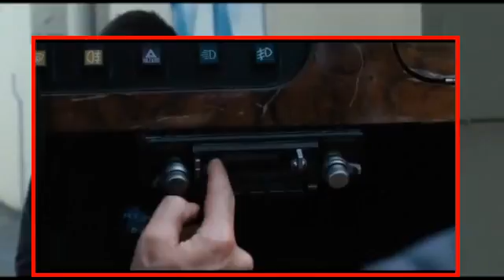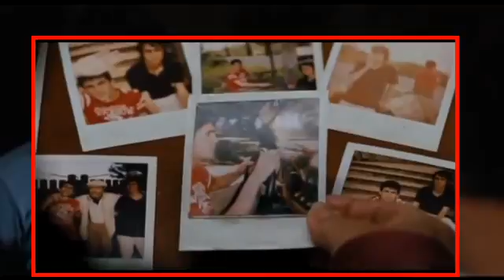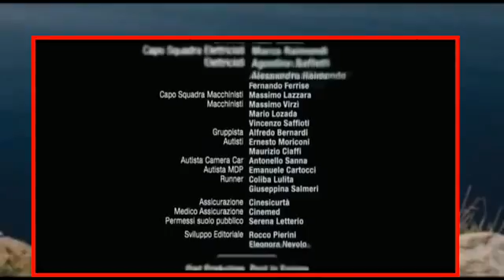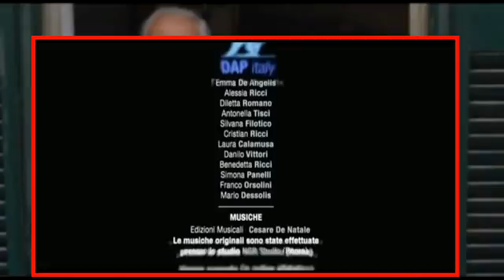18 évvel később teljes film HUN komedie cz dabing 2015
18 évvel később teljes film HUN komedie cz dabing 2015